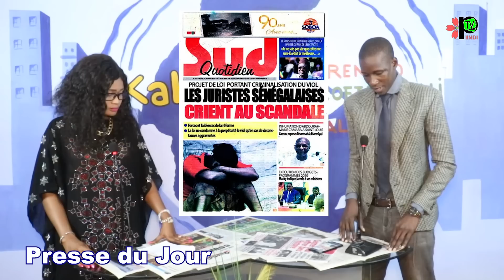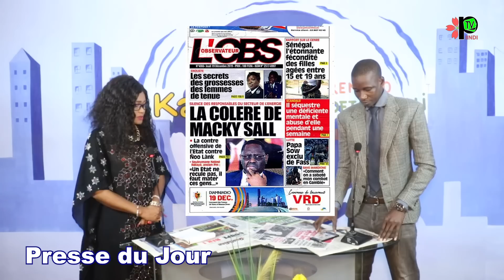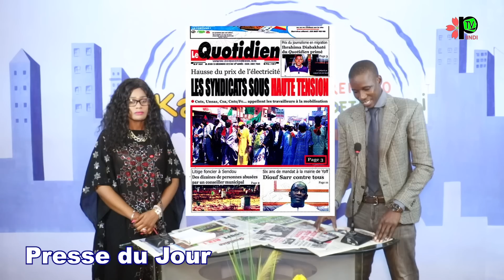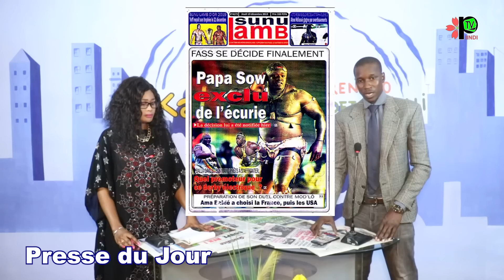REVUE DES TITRES DU 19/12/2019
Votre application PIINDITV sera très bientôt disponible
VOUS SUIVEZ LA REVUE DES TITRES DE CE 16 DECEMBRE  2019 AVEC AMADOU MOUSSA ANNE ET AISSATA NDIAYE